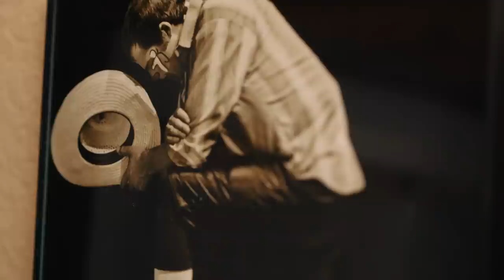In the Gap | Dusty Tuckness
Upon entering the chute to climb aboard a mad bull, a bull rider knows that anything can happen. He could ride out that wild 8-seconds or he could end up under the hooves of a 2000lb beast. However, he can trust bullfighters, like Dusty Tuckness, to take that challenge head-on.
Dusty's job? Make sure every bull rider gets out of the rodeo arena alive.

In our most recent brand film, we head to the rodeo to meet Dusty Tuckness and find out just what it takes to be a professional bullfighter.

In the Gap | Featuring Bullfighter, Dusty Tuckness
A Towing Adventure short film presented by B&W Trailer Hitches.

With interviews from:
Rodeo Announcer, Steve Kenyon
Rodeo Clown, Justin Rumford
Bullfighter, Nathan Jestes
Bull riders - Josh Frost, Garrett Smith, Chase Dougherty, JW Harris, & Trey Kimzey
Fan, Jackson Weller
And Dusty's mother, Shawna Williams